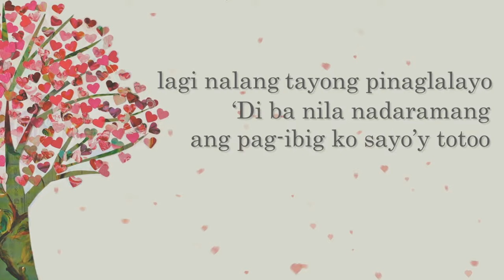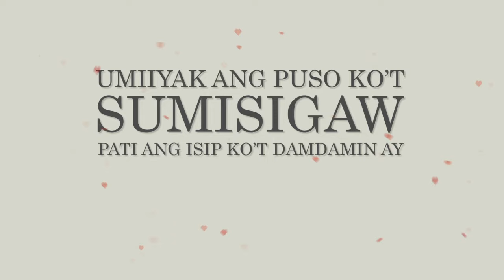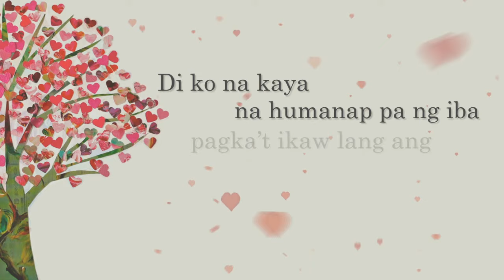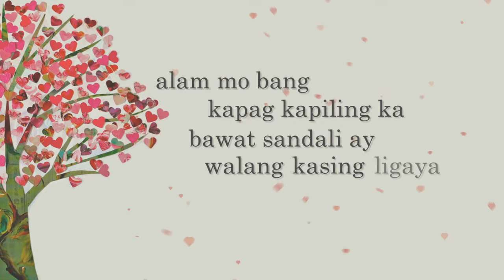Paullete - Umiiyak Ang Puso (Official Lyric Video)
Official Lyric Video of Paullete performing "Umiiyak Ang Puso". (C) 2014 Ivory Music & Video, Inc.

Paullete is the First Grand Winner of WinBig Singing Talent Search 2013 of 107.5 Winradio & 91.5 Big radio

OFFICIAL ACCOUNTS

Follow us on LINE app: IvoryMusicLINE